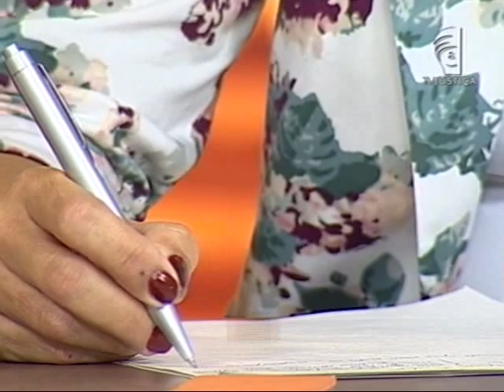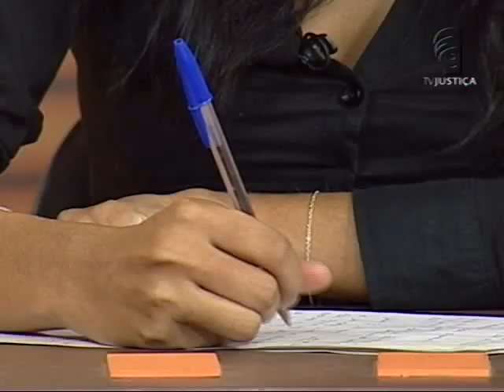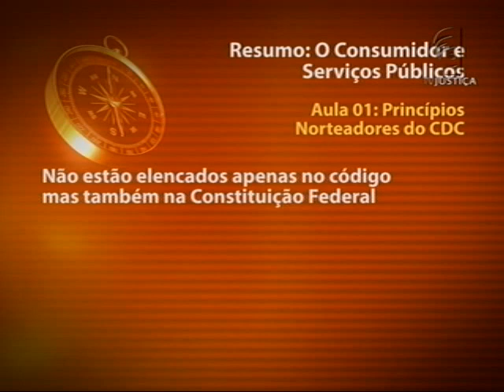Direito do consumidor - aula 1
O Direito do Consumidor se caracteriza pela sua constante atualidade, desta forma o Saber Direito traz uma abordagem voltada para a compreensão deste ramo jurídico, levando-se em conta uma de suas nuances: o serviço público, contudo sem deixar de percorrer sobre a base do direito consumerista, fundamental para ser conhecida por cada cidadão que consome produto ou serviço em nosso país. O professor Lindojon Bezerra, especialista em Direito do Consumidor, apresenta os princípios norteadores do CDC e traz a compreensão dos direitos básicos do consumidor, pois, a partir deles, se desenvolve todo o Código. O especialista expõe a tônica dos serviços públicos e sua relação com o Direito do Consumidor, assim como, a forma como as dívidas são e devem ser cobradas. Por fim caracteriza os mecanismos de defesa do consumidor, destacando os seus papéis.